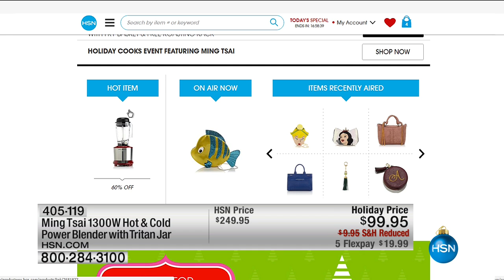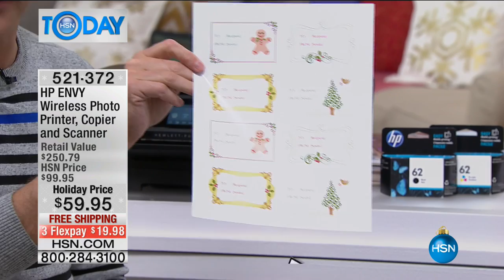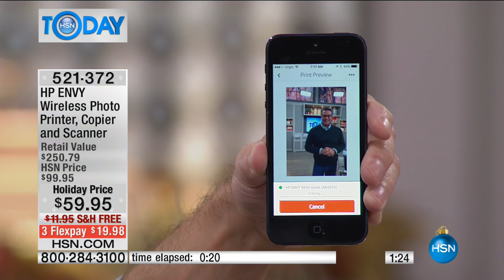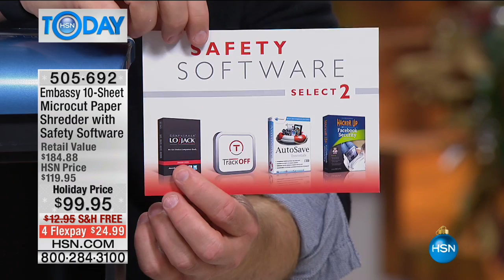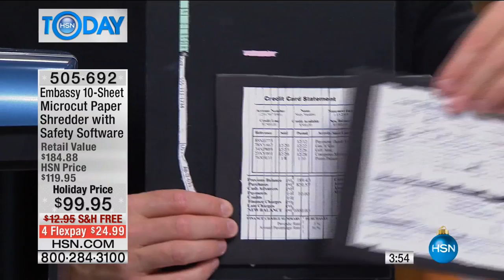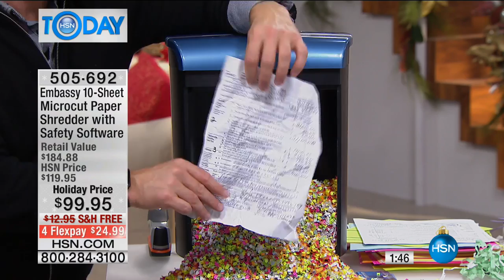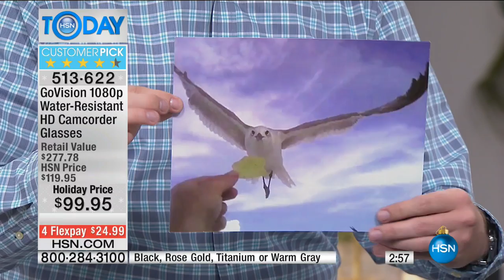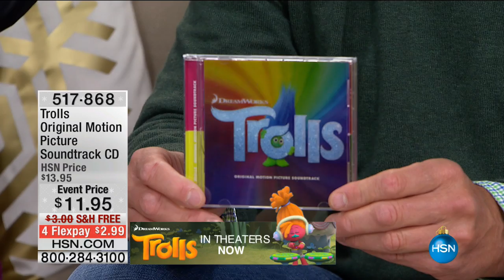HSN | HSN Today: Electronic Gifts 11.04.2016 - 07 AM